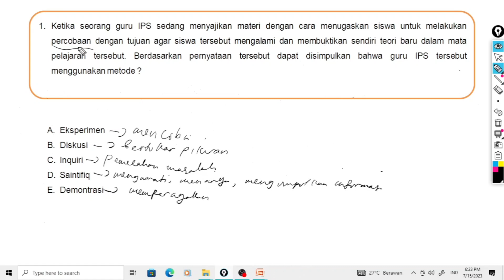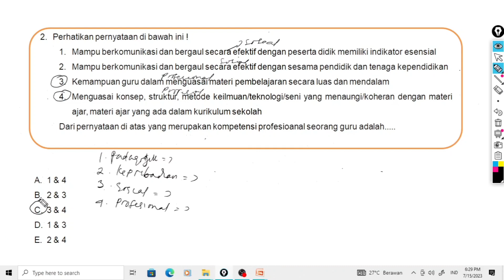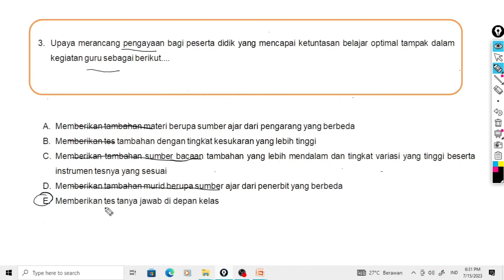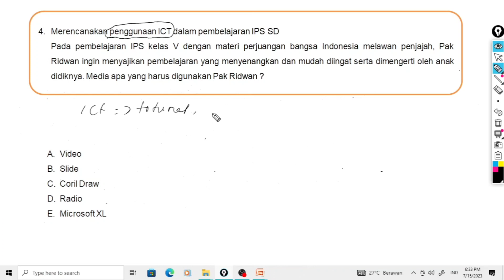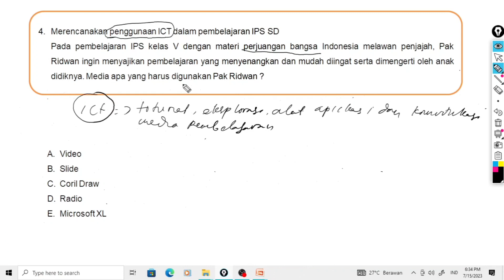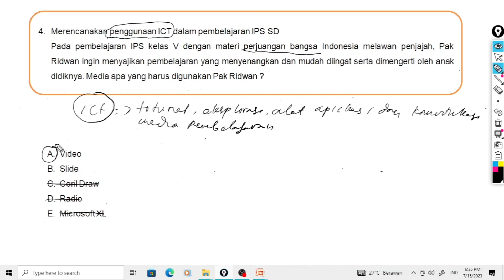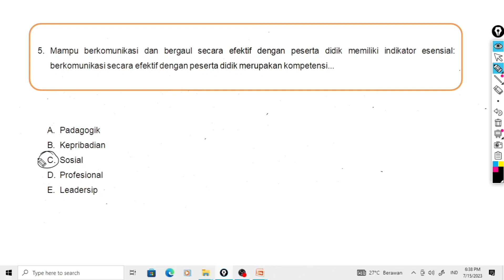TERBARU !! SOAL PPG DALAM JABATAN DAN PRAJABATAN LEVEL "HOTS"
Calon peserta tes PPG Daljab 2023 segera cek bidang studimu jika terdapat dalam daftar kisi-kisi soal yang dirilis Kemendikbud.

Artikel ini akan fokus membahas kisi-kisi soal PPG Daljab 2023 yang dirilis oleh Kemendikbud.

Penentuan Kelulusan Sergur  atau pendidikan profesi guru mulai diterapkan menggunakan sistem komputerisasi, yang semua pemerintah dalam hal ini kemdikbud menggunakan Ujian Tulis Negara sudah berubah melalui pelaksanaan diklat PKB dengan ketentuan yang telah diprosedurkan sehingga seorang guru wajib memiliki akun di sim pkb.

bagaimana cara belajar uji tes kompetensi guru pkb? berdasarkan yang kami baca bahwa di dalam sim pkb sudah terdapat kisi-kisi pretest PPG  sehigga siapa saja dapat mengunduhnya di sim pkb masing-masing. Meskipun dalam kisi-kisipun cakupannya sangat luas belum sampai mendetail apa yang harus dipelajari namun materi yang paling sangat digunakan adalah pada materi kompetensi pedagogik.

Dalam hal ini soal ujian yang akan dihadapi para calon peserta pretest PPG akan berdasarkan pada kisi-kisinya sehingga para guru haruslah membaca dengan ketelitian sehingga mendapatkan pokok atau inti dari sebuah soal yang akan diujikan, Dalam hal ini kisi-kisi ppg telah dirangkum secara mendetail terutama pada bidang-bidang terkait: pertama adalah pada penjaringan bakat dan minat, kedua adalah pada tes potensi akademik, ketiga adalah pada bidang test pedagogik dan yang terakhir pada bidang kompetensi yang anda ajarkan sesuai dengan mapel